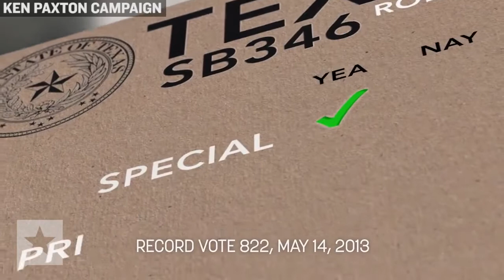2014 Runoffs: Attorney General Ad Wars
In the Republican primary runoff for Texas attorney general, state Rep. Dan Branch, R-Dallas, and state Sen. Ken Paxton, R-McKinney, traded sharp jabs during the 12-week campaign period.